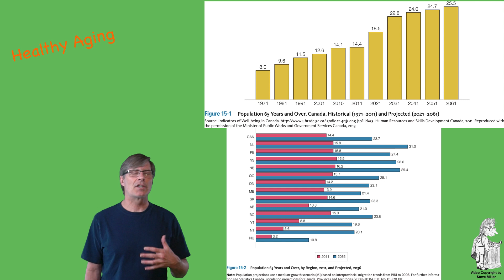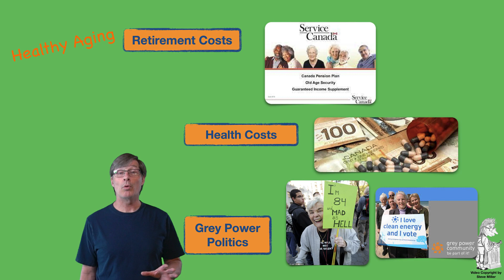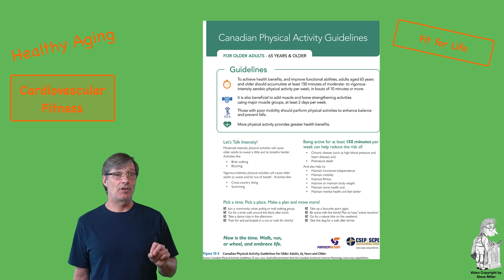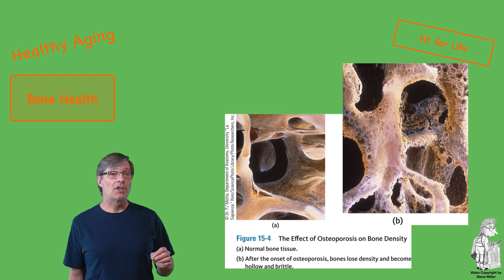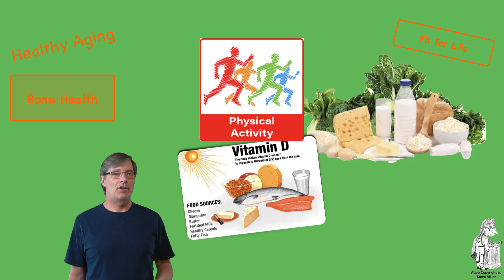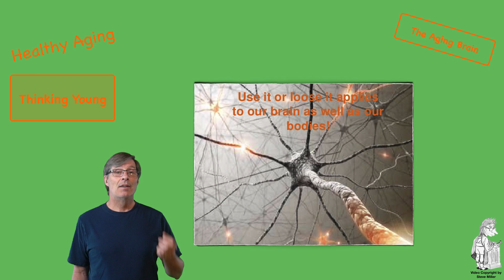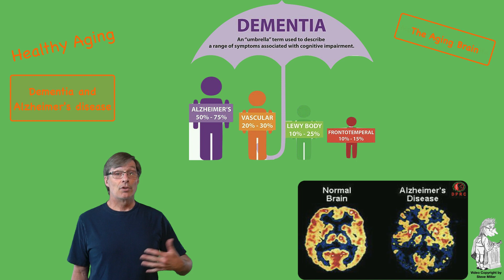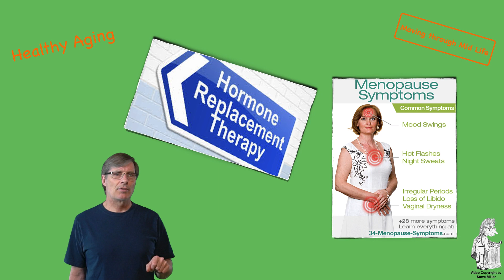SteveMillers Lifestyle Management Healthy Aging P1 Wk9 W23